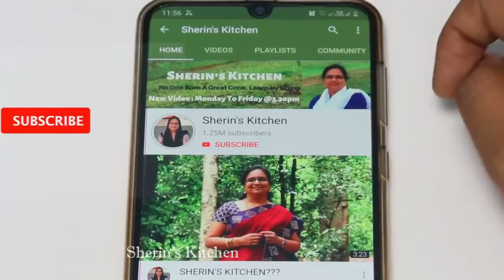தினமும் என்ன குழம்பு வைக்கலான்னு இனி கவலையே இல்லை 7 நாள் 7 வகையான Kulambu Recipe in Tamil